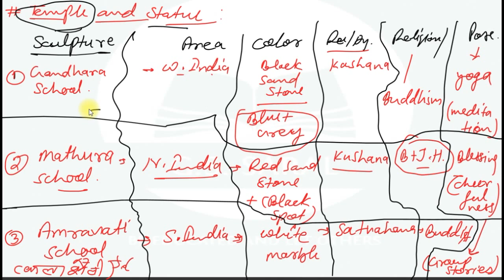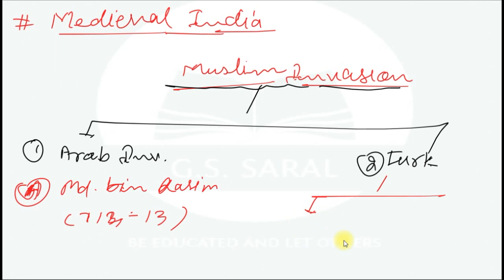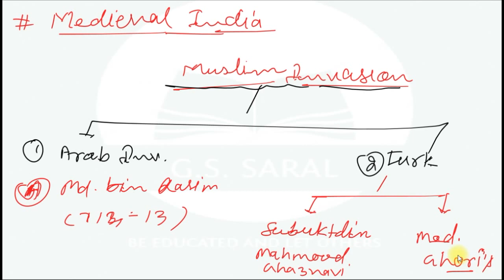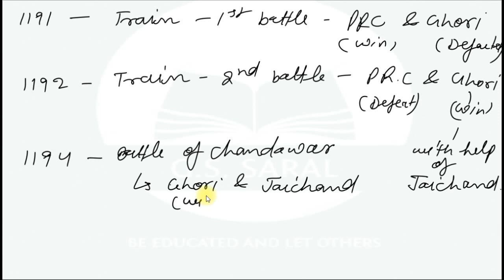2nd LECTURE medievalhistory मध्यकालीन भारत ARAB TURKINVASIOn GHAJNAVI GHORIमहमूद गजनवी और मोoगोरी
1ST#medievalhistory#मध्यकालीन भारत ARAB AND TURK INVASION MD. BIN QASIM AND MAHMUD GHAJNAVI &MD.GHORI#अरब और तुर्क आक्रमण
मोo बिन कासिम और महमूद गजनवी और मोo गोरी

OR JUST TYPE "GSSARAL" IN TERLEGRAM SEARCH BAR.

I'm on Instagram as @g.s.saral. Install the app to follow my photos and videos.